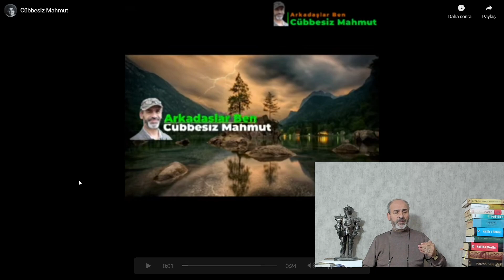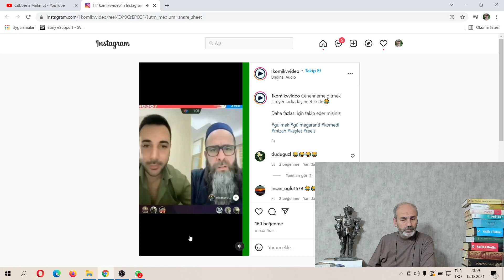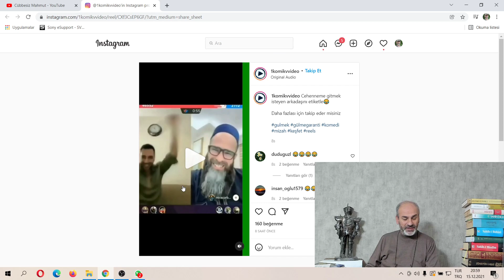Büyük iftira Musa Resul Allah'ı razı etmeye çalışırken Allah'ta Muhammet Resulü razı etmek istermiş